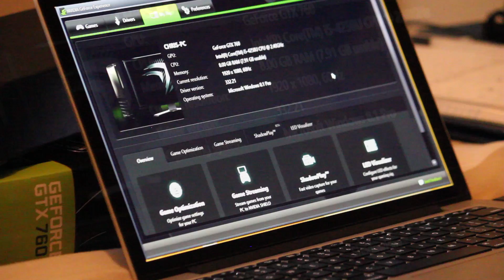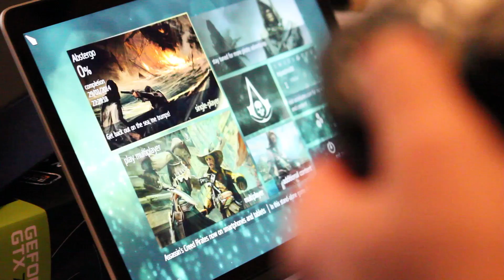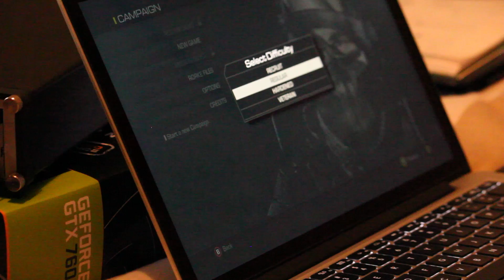ViDock 4+ Overdrive on Macbook Pro Retina Display 13' Late 2013.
Im running windows 8.1 on my Macbook Pro, currenlty tested out working perfect on 1080p framerate never dips below 60 I will post more vids soon.